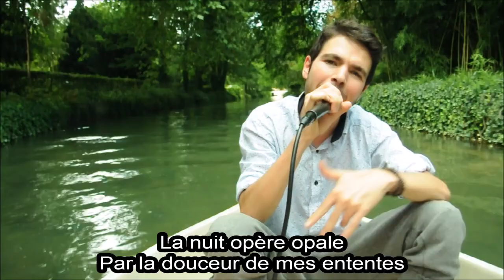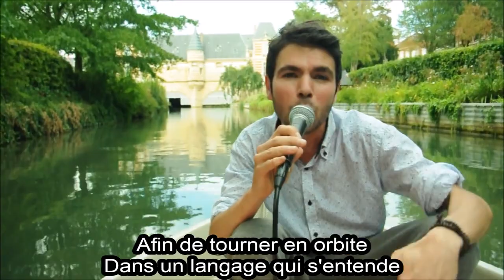Deinos Mc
"La Concordance Détend" interprété par Deinos Mc ♥ sur une instru de Hanto Beatmaker ♥ . Aux cadrage and pilotage nous avons le dévoué Aski Parait ♥, aux mix and arrangement M. Sans Tord ♥. Cimer à Damien ♥ and Indios Waharte ♥ for la correction !